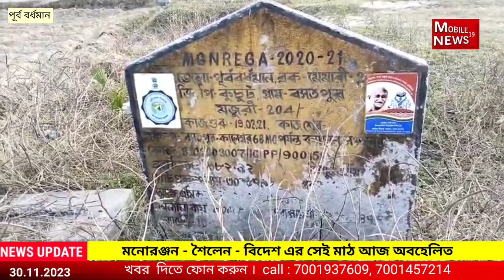Burdwan : অস্তিত্ব হারাচ্ছে মনোরঞ্জন - শৈলেন - বিদেশ এর সেই মাঠ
মাঠ হারাচ্ছে তার অস্তিত্ব । দুঃখিত গ্রামের প্রবীণরা।  নজর দিক প্রশাসন । দাবি তাদের ।
চারপাশে  ধানজমি। মাঝ বিশাল এক ফাঁকা জায়গা অবহেলায় পড়ে আছে।  সেখানেই  ধান শুকনো হচ্ছে। আর একদিকে কিছু জন খেলাধুলো করছে।

মেমারি-২ নম্বর ব্লকে পাশাপাশি দু'টি গ্রাম- কুচুট ও বসতপুর। এই দুই গ্রামের মাঝে অতিকায় এই খোলা জায়গাই  এক সময় গমগম করতো । হতো নিয়মিত খেলাধুলা।
৭০-৮০ র দশকে ইস্টবেঙ্গল রক্ষণের অন্যতম সেরা মনোরঞ্জন ভট্টাচার্য এই মাঠে খেলে গেছেন।  এসেছিলেন  পঞ্চাশ দশকের মোহনবাগান রক্ষণের স্তম্ভ শৈলেন মান্না। এসছিলেন বিদেশ বসু।  সেই মাঠই এখন পড়ে রয়েছে অযত্নে, অনাদরে।

কালনা- বর্ধমান রোডের একপাশে  গত আশির দশকের গোড়ায় এলাকারই কয়েকজন মিলে এই মাঠ তৈরি করেছিলেন।
কলকাতার ইস্টবেঙ্গল মোহনবাগান মাঠের থেকেও বড়। চারপাশে এতটা জায়গা যে দিব্য একটি স্টেডিয়াম গড়ে তোলা যেতে পারে।
৬৮ বছরের প্রবীণ দেবেন্দ্রনাথ কোনার ছিলেন মূল হোতা। পাঁচ বন্ধু মিলে ঠিক করেছিলেন, দুই গ্রামের মধ্যে থাকা বিস্তৃত জমির একাংশে মাঠ তৈরি করা হবে। সেই মতো  চাষের জমিতে মাটি ফেলে খেলার মাঠ গড়ে তোলা হলো।   সাড়ে চার ফুটের মতো উঁচু করা হল জমি। মাঠের পূর্ব দিকে তৈরি করা হল দু'টি ক্লাব ঘর। বিশাল বড় হল মাঠের আকার। কোনও সীমানা নেই । আজও নেই কোনো  প্রাচীর ।  খেতের বেষ্টনীর মধ্যে খোলামেলা খেলার মাঠ ।  প্রায় চার দশক ধরে এলাকার প্রাণকেন্দ্র কুচুটের এই মাঠ। স্থানীয়  কুঁচট পিসি  ইন্সটিটিউশন স্কুল দেখভালের দায়িত্ব পেল।  কয়েকজন ক্রীড়া প্রেমী গ্রামবাসীর উদ্যোগে হইহই করে চলতে থাকে খেলাধুলো। প্রতি বছর এখানে বড়সড় ফুটবল টুর্নামেন্ট হতে লাগলো। গ্রাম মেতে উঠত ফুটবলে। মাঠ খোলা হলেও টিকিট কেটে এলাকার মানুষ ম্যাচ দেখত। সেই টুর্নামেন্টে  তারকা ফুটবলার শৈলেন মান্না, বিদেশ বসু প্রমুখ উপস্থিত থেকেছেন।

আজ এ সবই অতীত। স্মৃতি ।  এখন পাল্টে গেছে অনেক কিছুই।  কমেছে  মাঠের আয়তন। খেলার মাঠ এখন ধান শুকনো ময়দান ।  ক্লাব ঘরের কাঠামো  দাঁড়িয়ে রয়েছে। নেই  দরজা-জানালা।  এখনও স্কুলের তত্ত্বাবধানে থাকলেও মাঠের যে তেমন পরিচর্যা হয় না তা দেখলেই বোঝা যায়। যদিও স্কুলের বার্ষিক ক্রীড়া প্রতিযোগিতা প্রতি বছর এখানেই অনুষ্ঠিত হয়।

গ্রামের প্রবীণরা মাঠের এমন হাল দেখে দুঃখ পান । চান মাঠ সংস্কার হোক । প্রশাসন ও  স্কুল উদ্যোগ নিতে । খেলার মাঠ হারিয়ে যাচ্ছে সর্বত্র। তাই মাঠ রক্ষা  প্রয়োজন।

খেলার মাঠে আজও গুটি কয় কচি কাচা পায়ে বল নিয়ে দাপা দাপি করে । কিন্তু তারা জানেও না এই মাঠেই এক সময় পা পড়েছে  ফুটবলের নায়কদের। তাও পড়ন্ত বিকেলে তারাই অজান্তেই সেই সব ফুটবল তারকাদের পদ ধুলি ধন্য এই মাঠে টিকিয়ে রেখেছে ফুটবলের অস্তিত্বকে মাঠের অস্তিত্বকে।